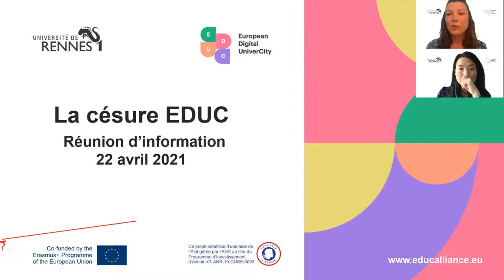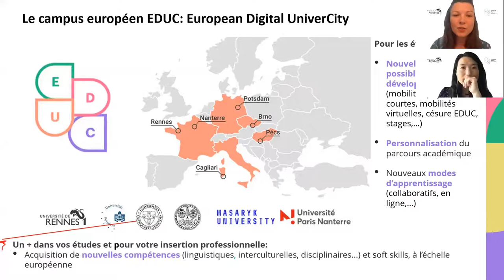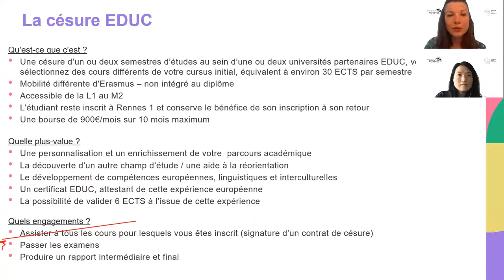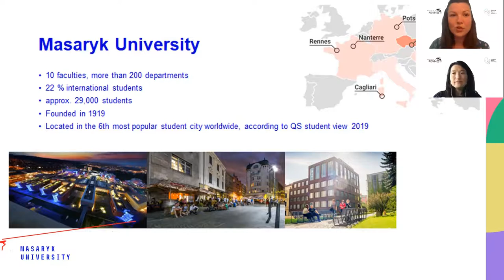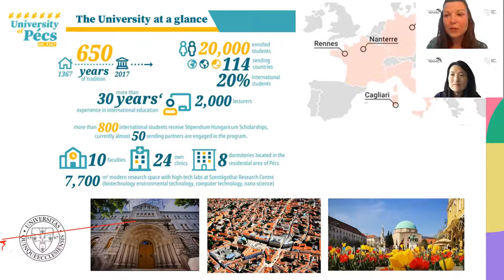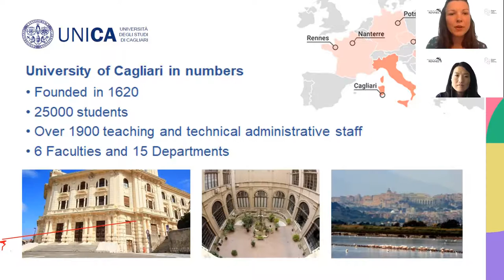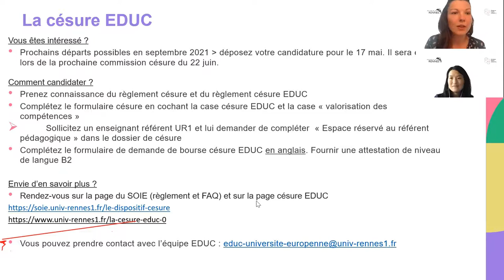La césure EDUC - Questions - réponses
Enregistrement de la réunion d'information à destination étudiant·e·s de l'Université de Rennes 1
22 avril 2021